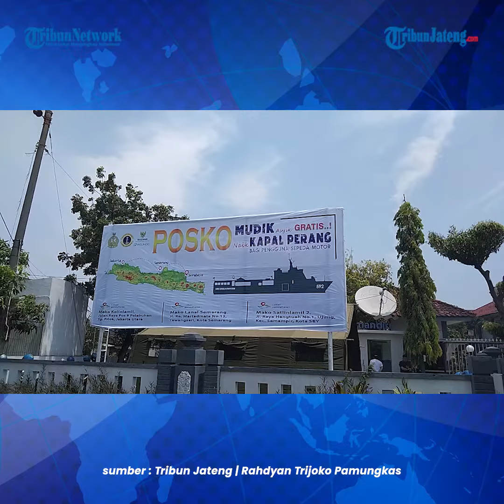Lanal Semarang Ajak Warga Jateng Mudik Naik Kapal Perang KRI Banjarmasin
Mudik menggunakan kendaraan umum maupun pribadi sudah biasa. Namun bagaimana rasanya jika mudik menggunakan kapal perang.

Pada masa lebaran 2023, TNI Angkatan Laut gelar mudik gratis menggunakan kapal perang KRI Banjarmasin.

Rute perjalanan dari Jakarta, Semarang, dan terakhir Surabaya.

Pemudik tidak dikenakan biaya.

Pemudik bisa merasakan sensasi luar biasa mudik menggunakan kapal perang.